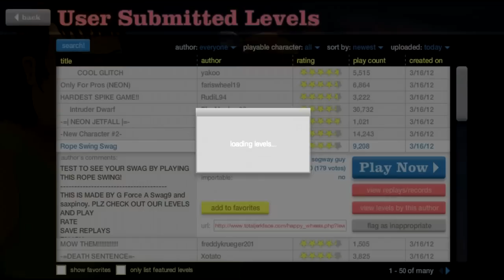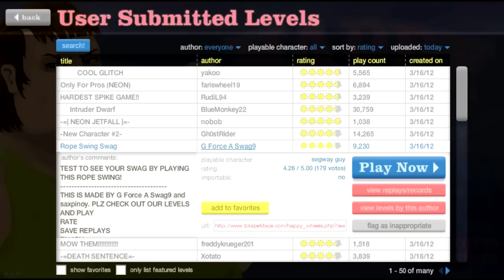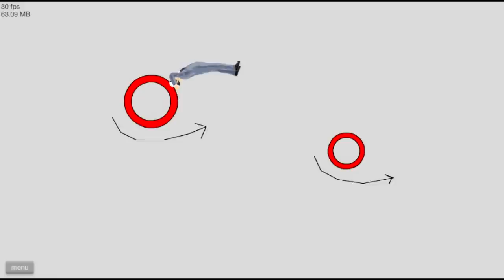Happy Wheels - WILLY WONKA!!!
Thumbs WAY up for the Wonkanator!!!